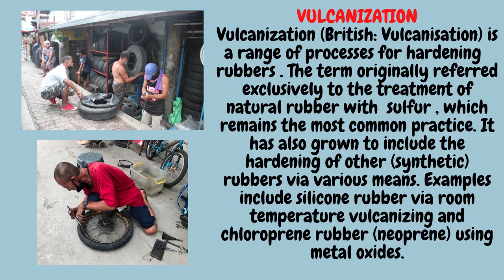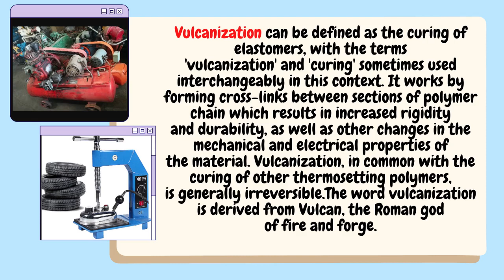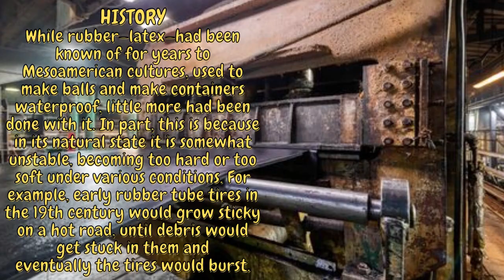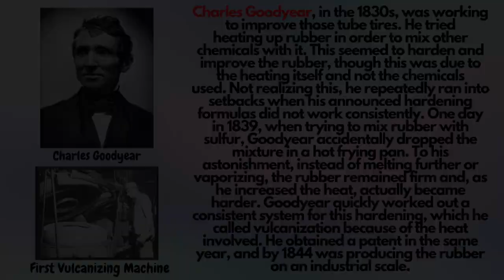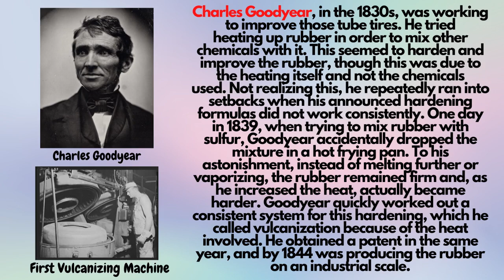SMALL VULCANIZING, MARUMI PERO MAY PERA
APPLICATIONS
There are many uses for vulcanized materials, some examples of which are rubber
hoses, shoe soles, toys, erasers, shock absorbers, conveyor belts,vibration
mounts/dampers, insulation materials, tires, and bowling balls.Most rubber products are
vulcanized, due to its massive improvement on their lifespan, function, and strength.
In contrast with thermoplastic processes (the melt-freeze process that characterize the
behaviour of most modern polymers), vulcanization, in common with the curing of
other thermosetting polymers, is generally irreversible. Five types of curing systems are
in common use: 1.Sulfur systems 2.Peroxides 3.Metallic Oxides 4.Acetoxysilane
5.Urethane crosslinkers

VULCANIZATION WITH SULFUR
The most common vulcanizing methods depend on sulfur. Sulfur, by itself, is a
slow vulcanizing agent and does not vulcanize synthetic polyolefins. Accelerated
vulcanization is carried out using various compounds that modify the kinetics of
crosslinking; this mixture is often referred to as a cure package. The main polymers
subjected to  sulfur vulcanization  are  polyisoprene  (natural rubber) and styrene-
butadiene rubber (SBR), which are used for most street-vehicle tires. The cure package
is adjusted specifically for the substrate and the application. The reactive sites—cure
sites—are  allylic  hydrogen atoms. These C-H bonds are adjacent to carbon-carbon
double bonds. During vulcanization, some of these C-H bonds are replaced by chains of
sulfur atoms that link with a cure site of another polymer chain. These bridges contain
between one and several atoms. The number of sulfur atoms in the crosslink strongly
influences the physical properties of the final rubber article. Short crosslinks give the
rubber better heat resistance. Crosslinks with higher number of sulfur atoms give the
rubber good dynamic properties but less heat resistance. Dynamic properties are
important for flexing movements of the rubber article, e.g., the movement of a side-wall
of a running tire. Without good flexing properties these movements rapidly form cracks,
and ultimately will make the rubber article fail.
VULCANIZATION WITH POLYCHLOROPRENE
The vulcanization of neoprene or  polychloroprene  rubber (CR rubber) is carried
out using metal oxides (specifically MgO and ZnO, sometimes Pb 3 O 4 ) rather than sulfur
compounds which are presently used with many natural and synthetic rubbers. In
addition, because of various processing factors (principally scorch, this being the
premature cross-linking of rubbers due to the influence of heat), the choice
of accelerator is governed by different rules to other diene rubbers. Most conventionally
used accelerators are problematic when CR rubbers are cured and the most
important accelerant has been found to be ethylene thiourea (ETU), which, although
being an excellent and proven accelerator for polychloroprene, has been classified
as  reprotoxic . The European rubber industry has started a research project
SafeRubber [6]  to develop a safer alternative to the use of ETU.

VULCANIZATION OF SILICONES
Room-temperature vulcanizing (RTV) silicone is constructed of reactive oil-based
polymers combined with strengthening mineral fillers. There are two types of room-
temperature vulcanizing silicone:
1. RTV-1 (One-component systems); hardens due to the action of atmospheric
humidity, a catalyst, and acetoxysilane. Acetoxysilane, when exposed to humid
conditions, will form acetic acid. [7]  The curing process begins on the outer surface
and progresses through to its core. The product is packed in airtight cartridges
and is either in a fluid or paste form. RTV-1 silicone has good adhesion,
elasticity, and durability characteristics. The Shore hardness can be varied
between 18 and 60. Elongation at break can range from 150% up to 700%. They
have excellent aging resistance due to superior resistance to UV radiation and
weathering.
2. RTV-2 (Two-component systems); two-component products that, when mixed,
cure at room-temperature to a solid elastomer, a gel, or a flexible foam. RTV-2
remains flexible from −80 to 250 °C (−112 to 482 °F). Break-down occurs at
temperatures above 350 °C (662 °F), leaving an inert silica deposit that is non-
flammable and non-combustible. They can be used for electrical insulation due
to their dielectric properties. Mechanical properties are satisfactory. RTV-2 is
used to make flexible moulds, as well as many technical parts for industry and
paramedical applications.